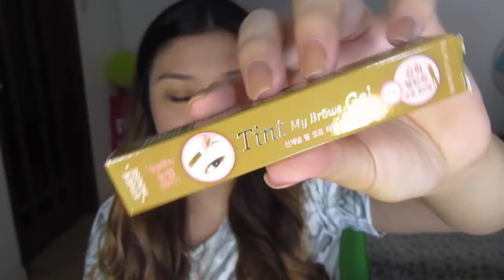ETUDE HOUSE TINT MY BROWS GEL (First Impression and Review) TAGALOG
PLEASE READ

Hello beautiful! I’m Ciara and I am from Manila, Philippines.
I hope this review helped you.

PRODUCT USED IN THIS VIDEO:
Tint My Brows Gel - 2 Light Brown - Available at any Etude House branches

Want Cashback when you go online shopping?
Click here to know more! and get more than 4% money back when you make a purchase!

Camera: iPhone 5s/ MacBook Pro HD Cam/ Canon Powershot SX610HS
Editor: iMovie & Fotor